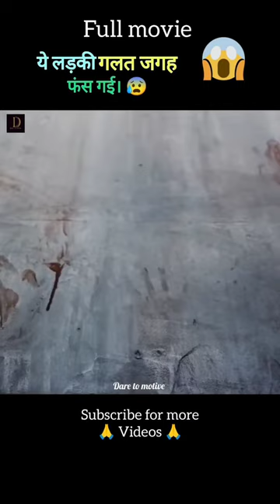Dare to motive short movie full movie explain in Hindi/Urdu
Dare to motive edited full movie explain in Hindi/Urdu

Title - short movie

4k HD movie